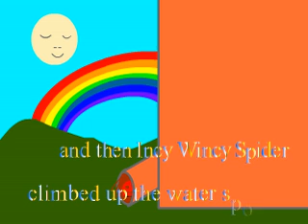Incy Wincy Spider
Incy Wincy Spider, 蜘蛛